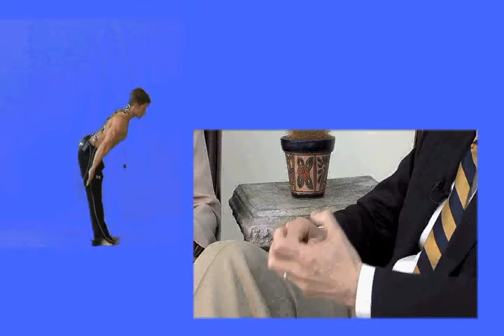Neurologist Alan Goldman, MD.- Back & Neck Pain Diagnosis & Treatment with MPR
Dr. Alan Goldman, Medical Director of iTech Medical ) discusses the patented information technology platform, Muscle Pattern Recognition (MPR).  MPR is a unique clinical tool that analyzes patterns of muscle recruitment.  It provides detailed physiological information on muscle function that can assist in the diagnosis and treatment of back and neck injuries and illness.

"The MPR technology will be the first quantitative tool developed for assisting in the diagnosis of the presence or absence of a musculoskeletal dysfunction (sprain/strain injuries) in a patient population," stated Dr. Alan Goldman, Vice President for Clinical and Medical Affairs for iTech Medical.

"The availability of such an evaluation tool to a healthcare provider for patients with soft tissue, non-surgical neck or back complaints will substantially improve the accuracy of diagnosis, rehabilitation and case management decisions," added Goldman.